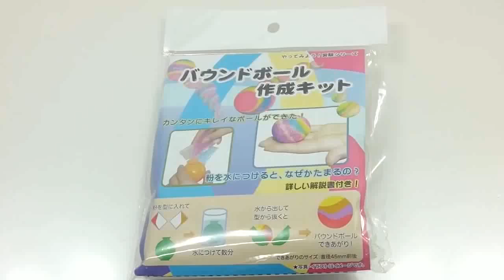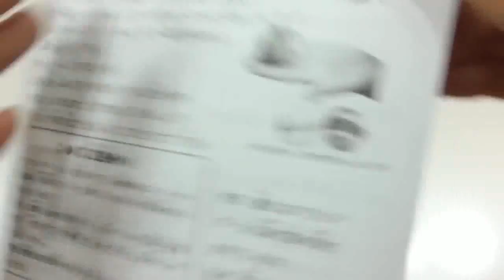DIY How To Make 'Colors Super Bouncy Ball Learn Colors Jelly Slime Clay Icecream